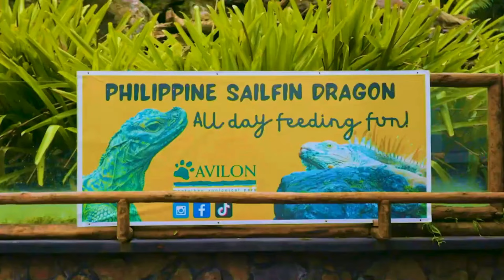Isdang mistulang may paa, nahuli sa Batangas?!; Philippine sailfin dragon, ating kilalanin! | AHA!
Bukod sa makapal na kaliskis, mistulang may mga paa raw ang isang uri ng isdang nahuli sa Batangas! Dalawang dekada nang nagpapakain at nagbabantay ng mga sailfin dragon o ‘ibid’ ang mag-asawang sina Alma at Rodolfo Dael. Nang magtagal, umabot na raw ang mga ito sa mahigit isang daan. Panoorin ang video na ito.